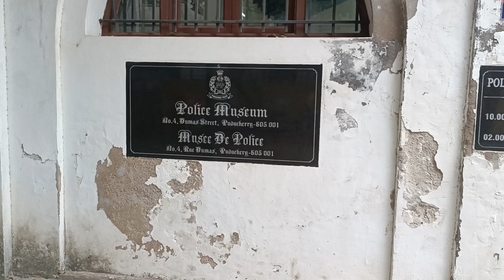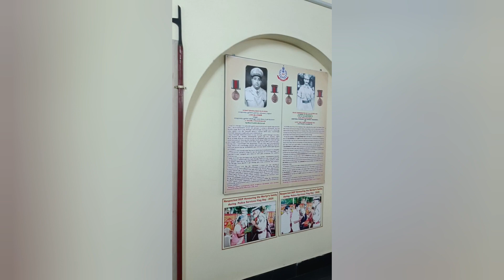Have you seen Police Museum of pondicherry 👮@AshutoshSaga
The purpose of this channel is to share my views and thoughts. Love food and travel.

Always love and Support 🧡  @Ashutosh Saga

If you guys are interested to grow your money with investment below are the some apps Link.